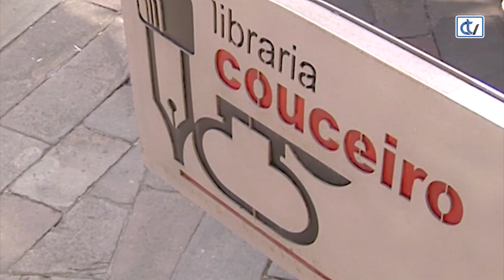Libraría Couceiro: Doces e lambetadas. Receitas con historia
Cada unha das receitas ten unha historia e unha evolución que se conta neste libro que hoxe nos recomenda a Libraría Couceiro. Matilde Felpeto ofrécenos máis de 50 deliciosas receitas con historia: desde a torta de Santiago ás filloas, desde as natas de Belém ao mousse de chocolate. Edita Xerais